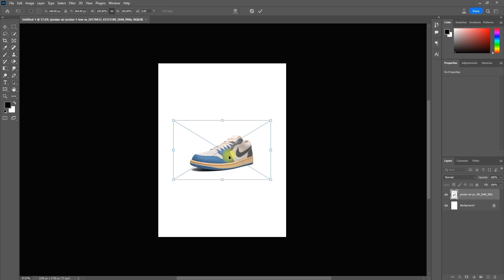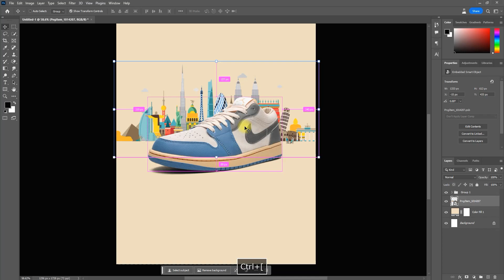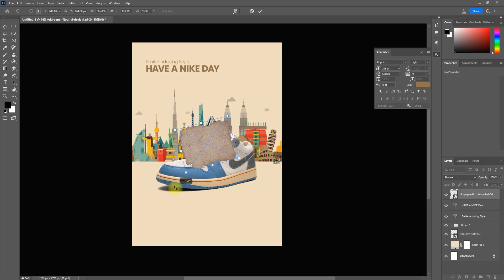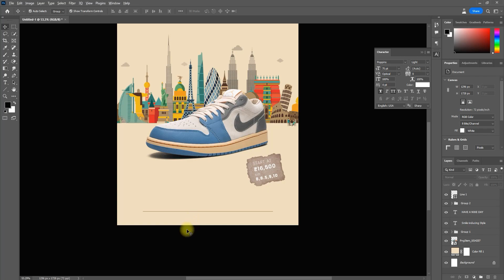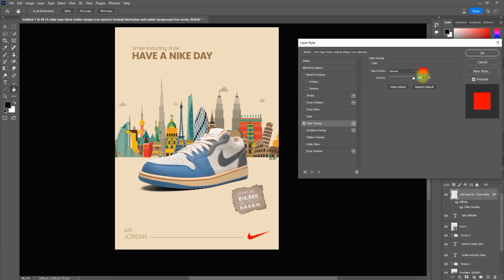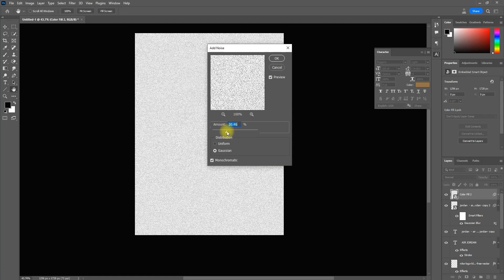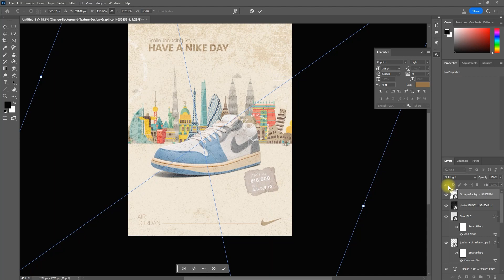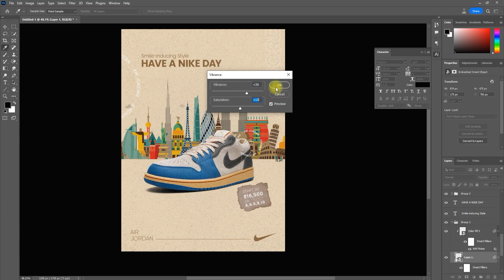Vintage Shoe Poster Design In Photoshop | Photoshop Tutorial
In this tutorial, we'll learn how to design a vintage shoe poster in Photoshop. This poster will be perfect for advertising or displaying your shoes in a stylish way!
This vintage shoe poster design is perfect for any room in your house! We'll start by creating a basic background, then add in some simple text and vintage images. We'll also learn how to add custom highlights and shadows to our images to create a more realistic effect.